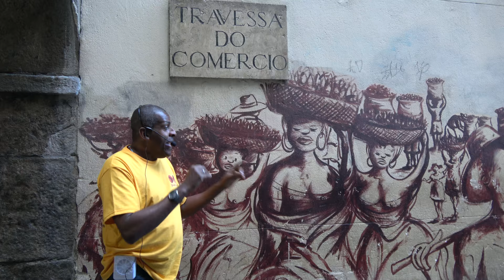White Men Creating Mulattos with African Slaves - Brazil July 2017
Bomani in Brazil on an incredible 2 city tour July 21-30, 2017 connecting with the people, enjoying paradise in the tropics with beautiful beaches, ecology, networking with the group, and learning about the roots, culture and so much more. This African-Brazilian cultural tour takes you to the two cities with the largest African influence in the country and has more stolen Africans from the motherland than any other in the Diaspora. Rio de Janeiro was the second capital of Brazil and Salvador was the original capital. We explored the African presence and influence throughout both cities.